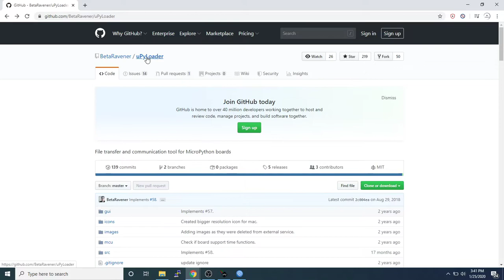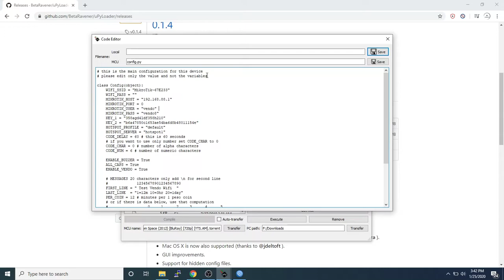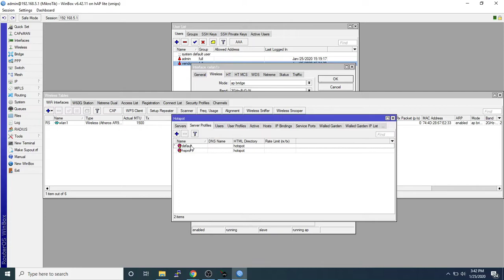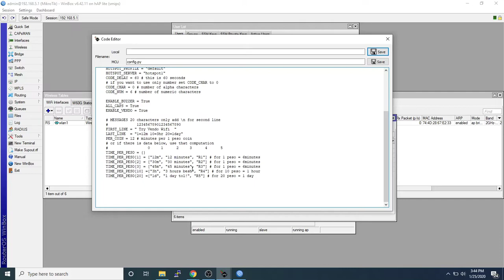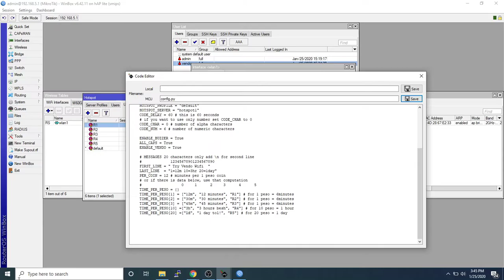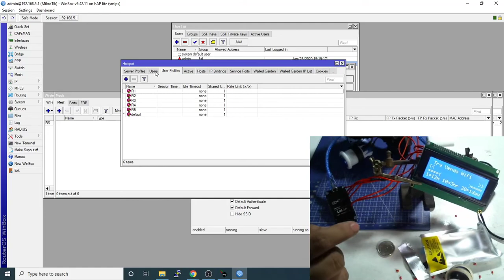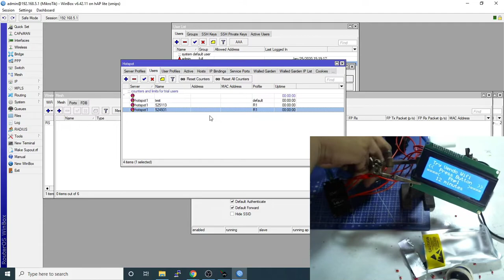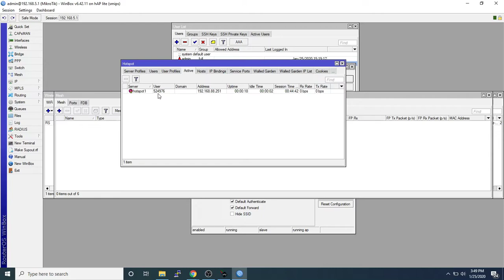Piso Business - code generator - device setup and testing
device setup configuration and testing with mikrotik
Needed:
   Coin slot and button